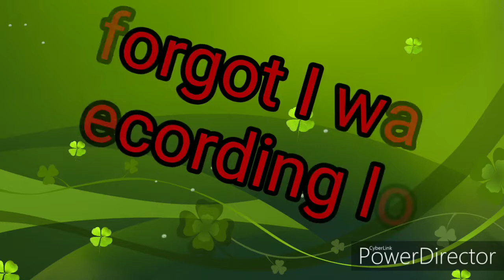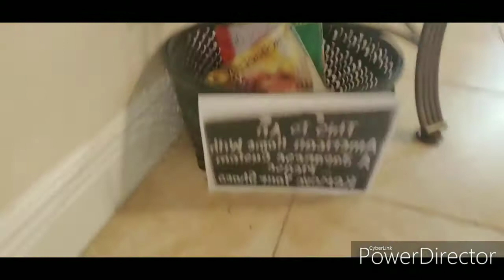Hey MY SUNSHINE🌞🌞 I'm back... 👨‍⚕️What's been going on this week 🤦‍♀️🤦‍♀️👨‍⚕️